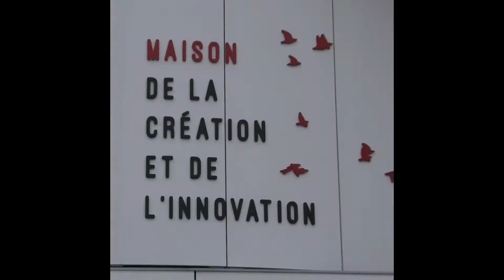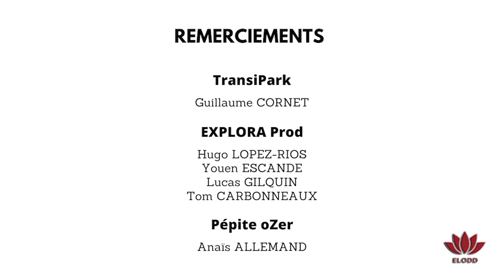LIGHTS ON, Episode 10 - Comment fait-on pour mener son projet en parallèle de ses études ?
Monter un projet, toi aussi tu y penses ?
Tu te réveilles le matin avec des milliards d'idées en tête. Tu as la solution aux machines à café de la BU qui tombent toujours en panne. Ou simplement, une idée qui te tient à coeur depuis longtemps ?

L'entrepreneuriat étudiant est fait pour toi !
Découvre en quelques vidéos les difficultés, les avantages, les rouages de l'entrepreneuriat étudiant grâce aux tips de Guillaume, Hugo et Youen.

Pour en savoir plus, renseigne toi auprès des pôles @Pépite France de ton université.

Tu te demandes pourquoi Hugo et Youen ont un appareil photo dans les mains ? Va faire un petit tour sur leur